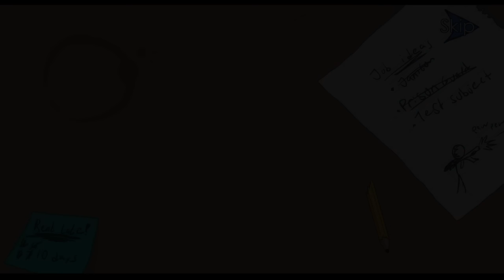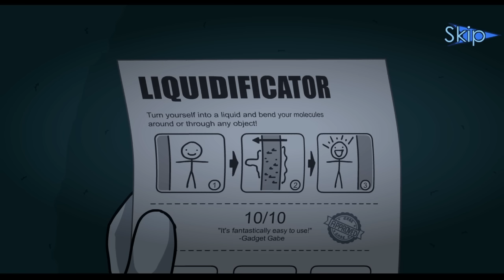Stealing the Diamond Remastered - All Choices, Fails & Endings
Subtitles included (YouTube CC).

Published by PuffballsUnited on August 7, 2020.

This is a full game walkthrough with no commentary. Bonus gameplay, such as secrets and achievements, are excluded.